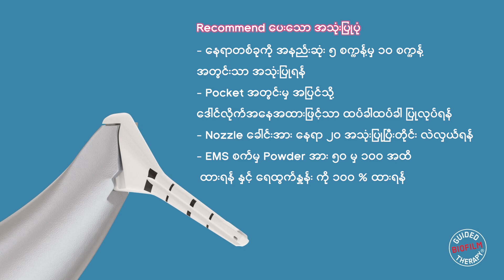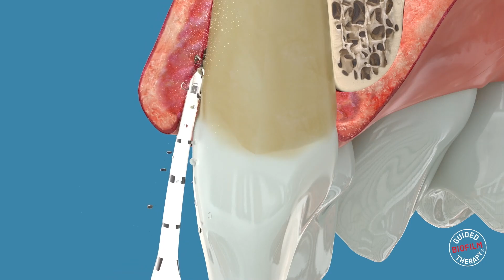EMS - PERIOFLOW® allows effective removal of biofilm down to the deepest periodontal pockets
EMS ရဲ့ handpiece ၃မျိုးထဲမှာပါ၀င်တဲ့ perioflow handpiece ရဲ့ အခန်းကဏ္ဍက ဘာဖြစ်မလဲ 🤔🤔

✔️✔️ PERIOFLOW® handpiece နဲ့ သူ့ရဲ့ PLUS POWDER တို့ကို ပေါင်းစပ်အသုံးပြုလိုက်တဲ့အခါမှာတော့ ဘယ် brand မှာမှ မရရှိနိုင်တဲ့ မခံစားနိုင်တဲ့ အထိအတွေ့ ရလဒ်မျိုးတွေကို တွေ့ကြုံနိုင်မှာပါ

🌟🌟 ဒီ handpiece ဟာဆိုရင်တော့ mucositis နဲ့ peri-implantitis မဖြစ်စေဖို့အတွက်ကို ကူညီပေးမှာပါ

👉 အသေးစိတ်လေးကို အောက်က video လေးထဲမှာ ဆက်လက်ကြည့်လိုက်ကြရအောင်လား

EMS : Make Your Dental Treatment Like SPA